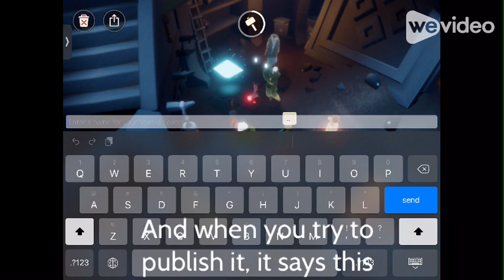I hope TGC sees this - final quest from the Season of remembrance Broken- Sky Children of the Light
TGC, please fix this. Sky Children of the Light by ThatGameCompany.com